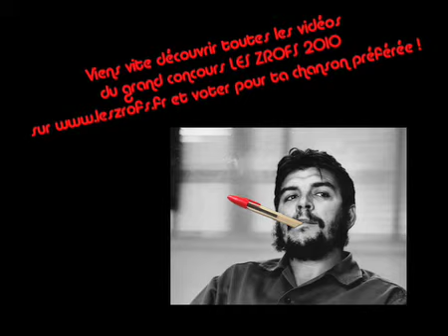LES ZROFS Basta les corrections !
VIENS VITE DECOUVRIR TOUTES LES CHANSONS NOMINEES POUR LE GRAND CONCOURS LES ZROFS 2010 ET VOTER POUR TA CHANSON PREFEREE SUR

(PUIS CLIQUE SUR LE TABLEAU NOIR ;-))